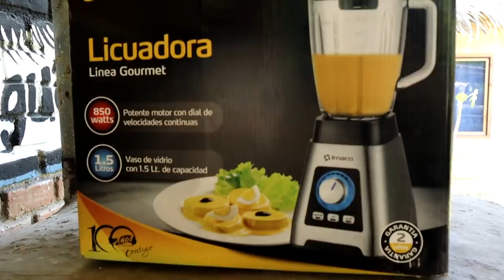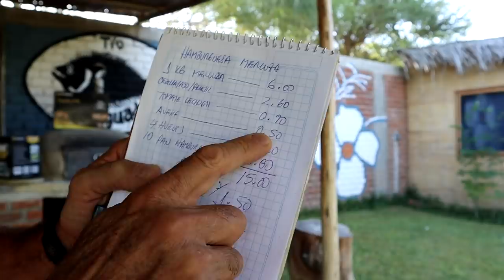Hicimos HAMBURGUESAS de MERLUZA con S/ 1.50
Amigos mi papa hizo unas deliciosas hamburguesas de MERLUZA con solo S/1.50.
Muchachos un plato muy económico, sano y sobre todo nutritivo.
Sígueme a DESCOCAOS en Instagram ▼▼